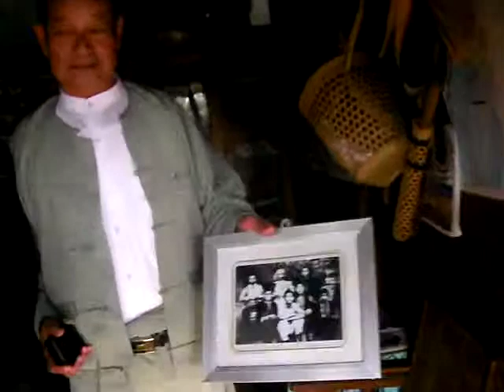Last photos with Rev. Dr. Lating Sumlut at LSO Home .MP4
Last photos with Wa Dim Lating at LSO home.